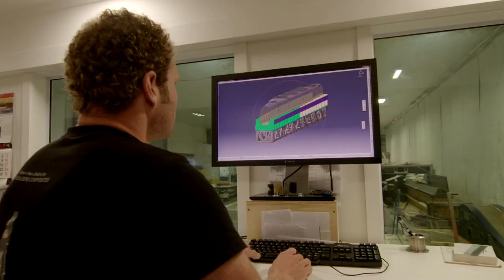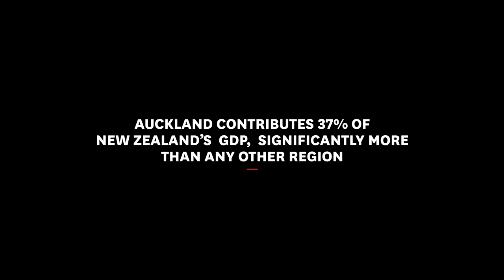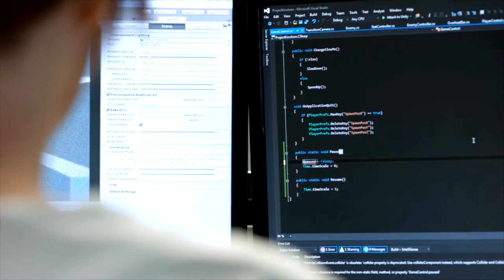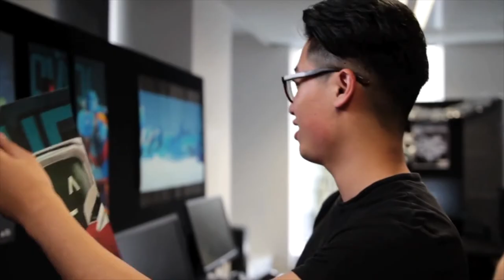Auckland's Technology Sector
Auckland is a tech-savvy city with advanced R&D facilities, allowing big businesses to thrive on a world scale.